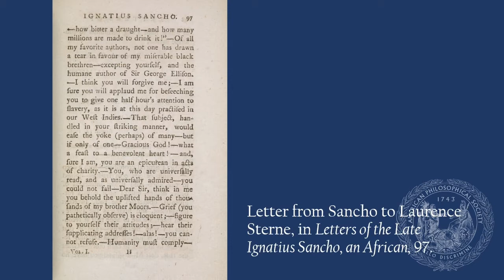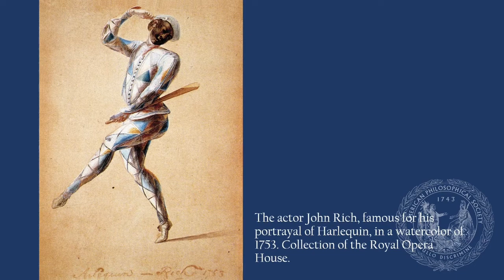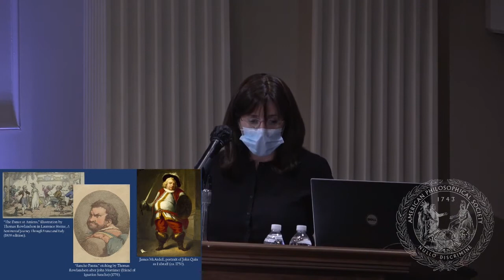The Arts as Black Resistance in 18th-Century London: The Music of Ignatius Sancho (1729–1780)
Rebecca Cypess, director and lecturer, square piano
Sonya Headlam, soprano and lecturer
Dongmyung Ahn, violin
Elisabeth Axtell, horn
Linda Dempf, horn
Eve Miller, cello
Steven Zohn, flute

The Black British writer Ignatius Sancho is known today primarily as the author of an extensive correspondence, published posthumously in 1782, which used a sentimental, "conversable" literary style to criticize and disrupt the African slave trade. Yet the books that Sancho actually prepared for publication himself were his five volumes of music—one book of songs and four of instrumental dance pieces—which made him the first Black man to publish his original musical compositions. The role of Sancho's music in his broader project of challenging discrimination, dehumanization, and slavery has never been fully addressed or understood.

In this concert with commentary, the Raritan Players showed how Sancho drew on the musical tropes of polite society to awaken the British public to the evils of discrimination and slavery and call for their adherence to a higher moral standard. This program, performed on period instruments, places Sancho's compositions alongside related works by his contemporaries to demonstrate how he viewed the arts as a vehicle of Black resistance.